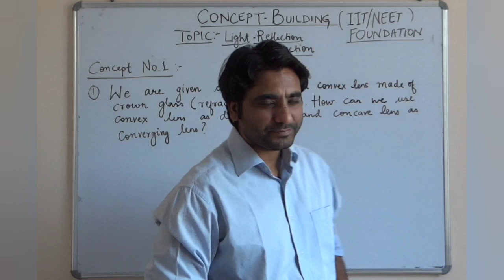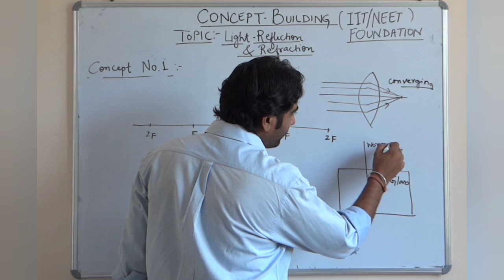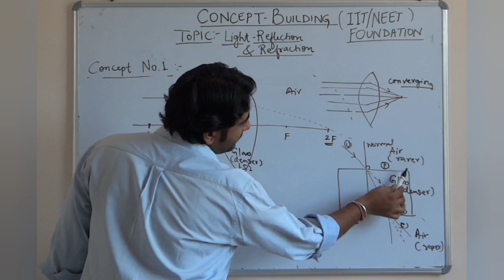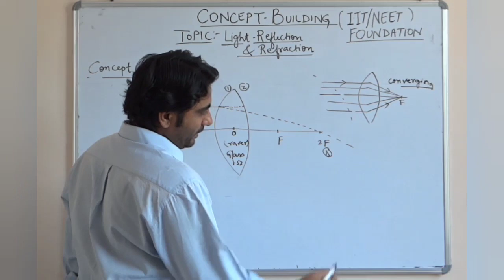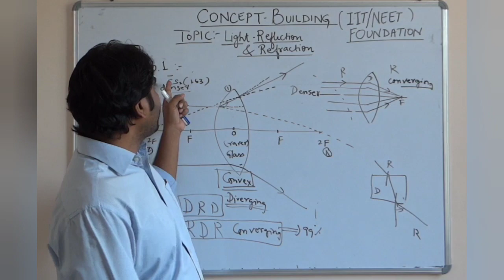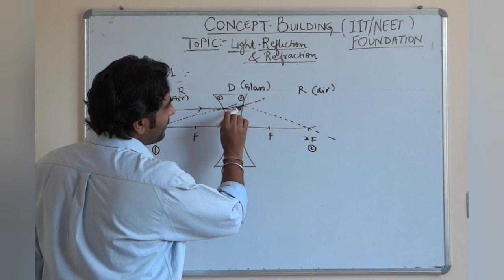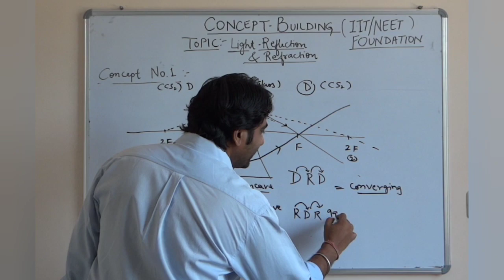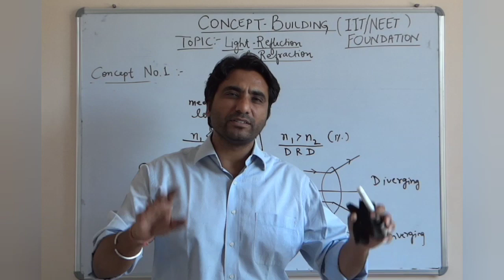Light- Reflection and Refraction- Concept Building-1 | IIT/NEET Foundation | Mukesh Rawat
Light- Reflection and Refraction- Concept Building-1 | IIT/NEET Foundation | Mukesh Rawat | How can we use Convex lens as Diverging Lens and Concave lens as Converging Lens